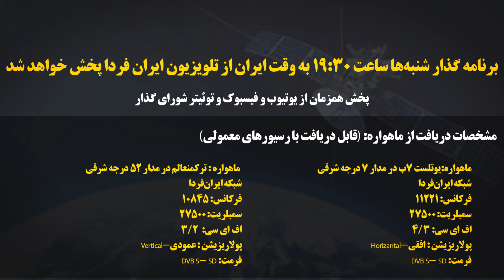تیزر قسمت چهلم برنامه تلویزیونی شورای گذار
برنامه گذار شنبه‌ها ساعت ۱۹:۳۰ به وقت ایران از تلویزیون ایران فردا پخش خواهد شد .
پخش همزمان از یوتیوب و فیسبوک و توئیتر شورای گذار .

مشخصات دریافت از ماهواره:
قابل دریافت با رسیورهای معمولی

ماهواره:یوتلست ۷ب در مدار ۷ درجه شرقی
شبکه ایران‌فردا
فرکانس: ۱۱۲۲۱
سمبلریت: ۲۷۵۰۰
اف ای سی: ۳/۴
پولاریزیشن : افقی-Horizantal
فرمت: DVB S- SD

 ماهواره : ترکمنعالم در مدار ۵۲ درجه شرقی
شبکه ایران‌فردا
فرکانس: ۱۰۸۴۵
سمبلریت: ۲۷۵۰۰
اف ای سی:  ۲/۳
پولاریزیشن : عمودی-Vertical